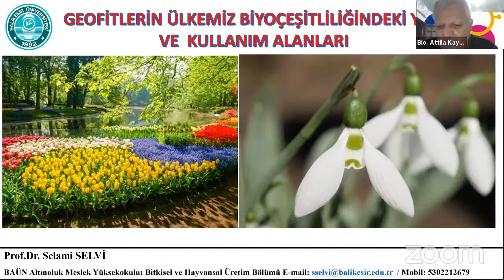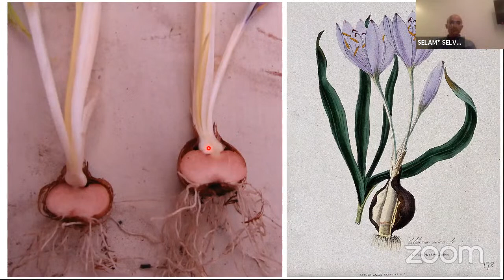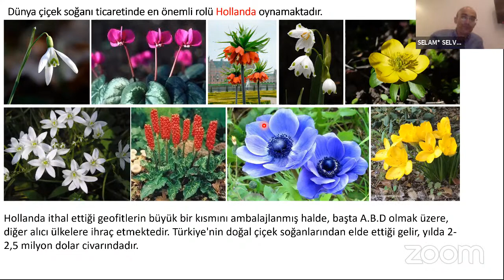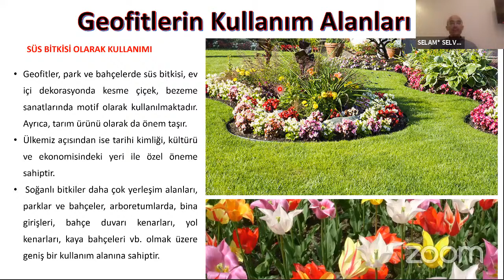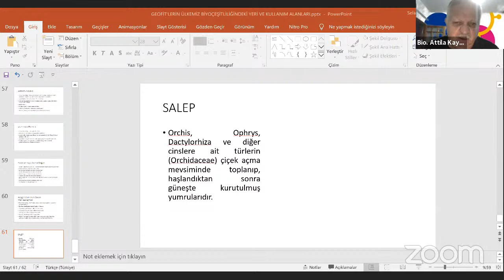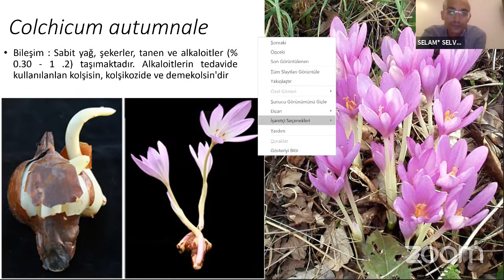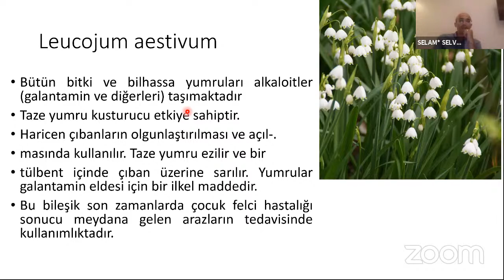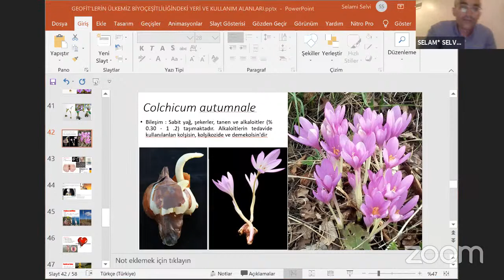07.07.2021 PROF. DR. SELAMİ SELVİ- GEOFİTLERİN ÜLKEMİZ BİYOÇEŞİTLİLİĞİNDEKİ YERİ VE KULLANIMLARI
TBBA AKADEMİ OLARAK 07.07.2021 TARİHİNDE SN. PROF. DR.  SELAMİ SELVİ TARAFINDAN "GEOFİTLERİN ÜLKEMİZ BİYOÇEŞİTLİLİĞİNDEKİ YERİ VE KULLANIM ALANLARI" KONULU SUNUMUN VİDEOSU

ÖNEMLİ NOT:
Türkiye Biyolojik Bilimler Ağı TBBA AKADEMİ kanalımızda üretilen videolar hakkında; Videoların tüm hakları ve izinleri Türkiye Biyolojik Bilimler Ağı AKADEMİ’sine ait olup izinsiz olarak kullanılması uygun değildir. Türkiye Biyolojik Bilimler Ağı yürütme kuruluyla veya TBBA AKADEMİ yönetimi ile iletişime geçilmesi önerilir. İzinsiz kullanımlar için yasal yaptırımlar uygulanabilir.